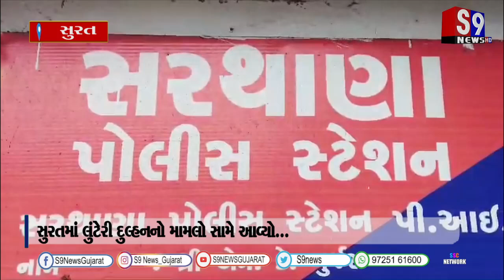સુરતમાં લુંટેરી દુલ્હનનો મામલો સામે આવ્યો: ટોળકીએ ૧.૩૫ લાખ પડાવી લીધાsuratnews